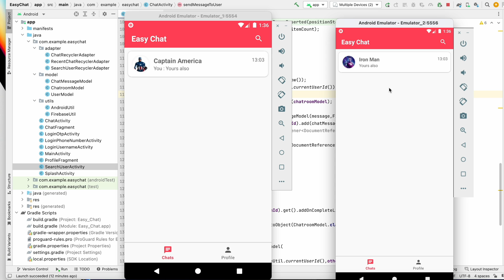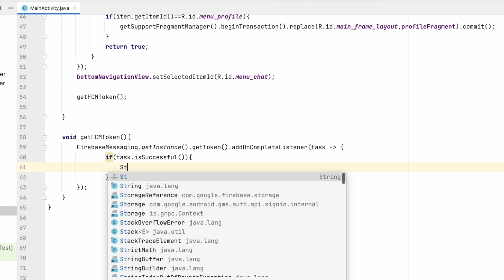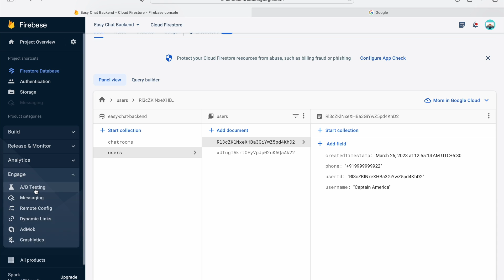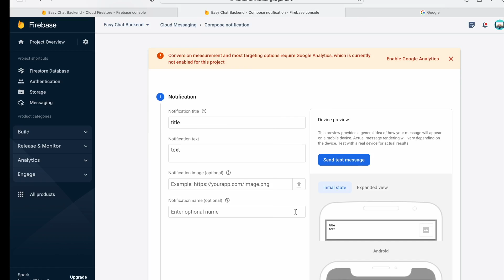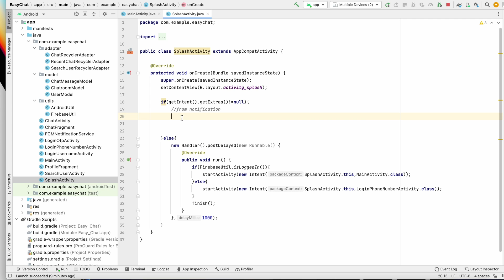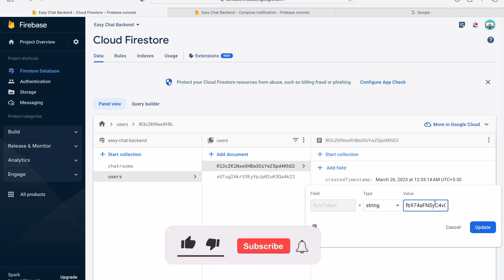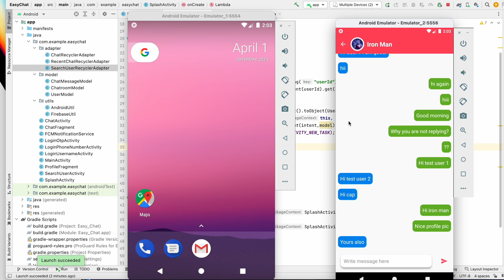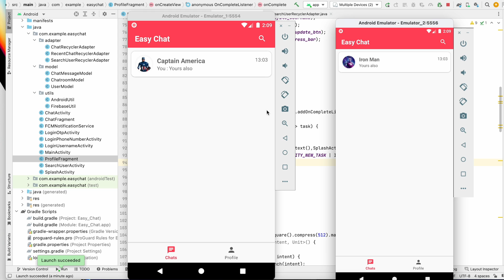19 FCM Push Notification | Chat application | Android Studio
Chat Application Development with Firebase :
In this series, I will guide you through the process of building a chat application from scratch using Firebase as the backend in Android Studio.
You'll learn how to set up Firebase, design the user interface, implement user authentication with phone OTP, and integrate real-time messaging using Firebase's powerful features. Additionally, you will learn how to implement features such as Recycler view, chat view, cloud Firestore, and login with profile picture.

Just follow the steps in the video.
More videos about Android Application Development will uploaded so get in touch with the channel.
So you are no more far.You can be developer.